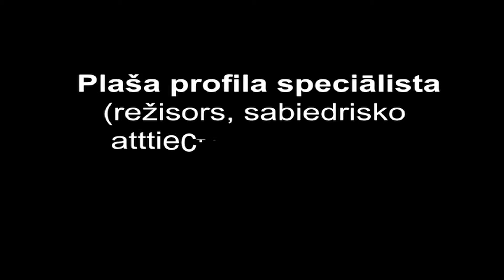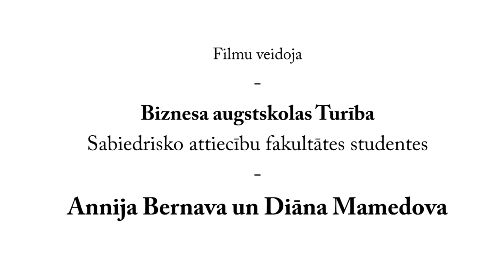Iekšējā komunikācija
Biznesa augstskolas Turība 1. kursa studentu veidota filma prakses ietvaros par to, kas ir iekšējā komunikācija.